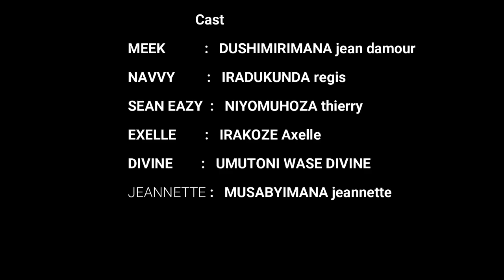GOODBYE - S1,EP2 : Nyuma yo kwigira nabi Mushikiwe amuteje Tante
niba wifuza gu tera inkunga iyi film 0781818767 ibyifuzo ni bibazo byanyu ni ingira kamaro kuri twe